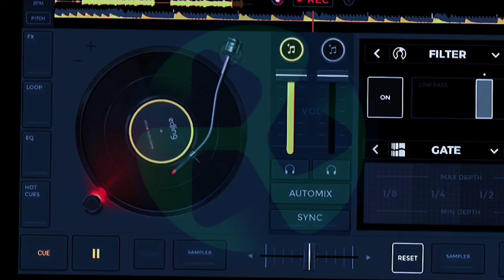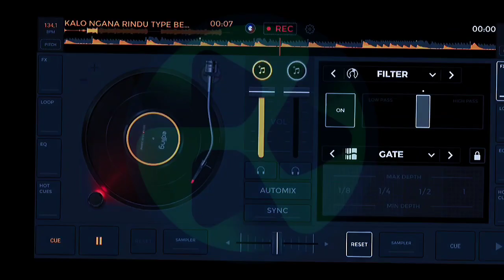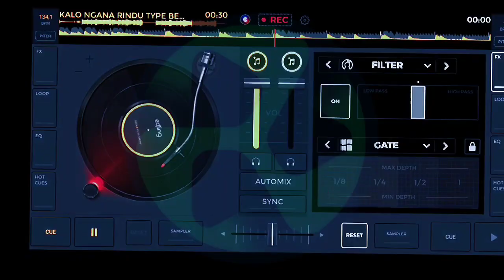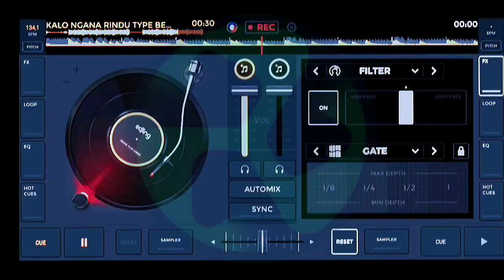DJ KO ADA YANG BARU KALO NGANA RINDU - TRAP BEAT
Dj ko ada yg baru kalo ngana rindu trap beat

Judul          :  Dj KO ADA YANG BARU KALO NGANA RINDU TRAP BEAT
Genre         :
Flm from   :  -
Editor         :  Aing sendiri

Kalo ada yg fals sorry ges, soalnya masih belajar mixing🗿
Disarankan pake headset biar lebih nikmat gais

BANTU SUSKREP